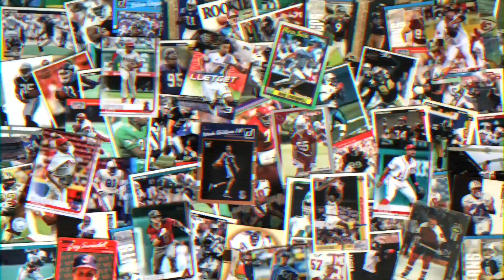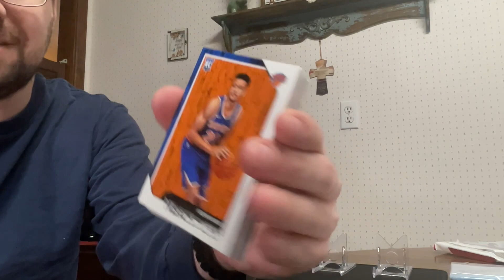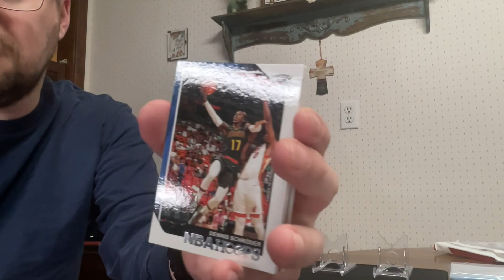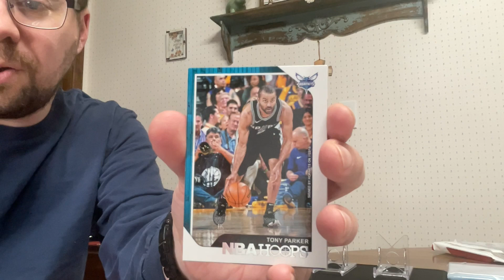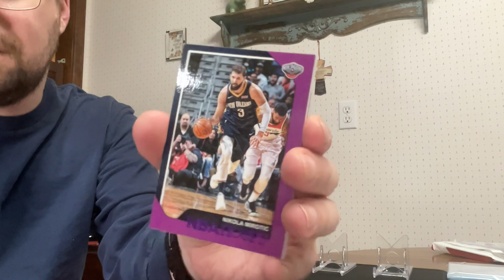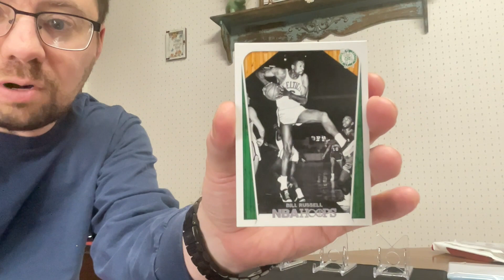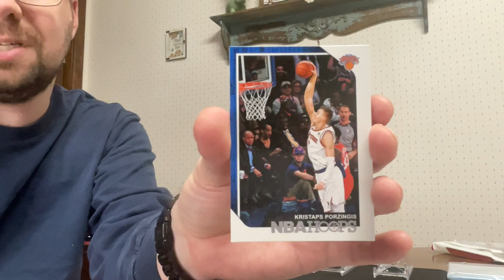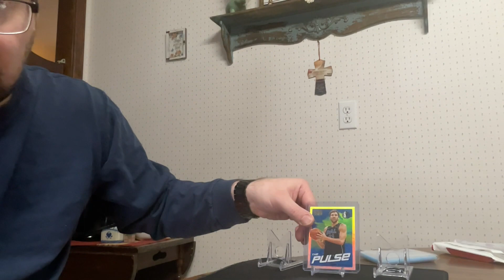NBA All-star Weekend did we get a SlamDunk or did we Brick it? Lets find out! Chasing that Luka RC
Opening1 fat pack of 2018-19 NBA Hoops

Join us live on WhatNot , bookmark out shows to never miss out on a stream